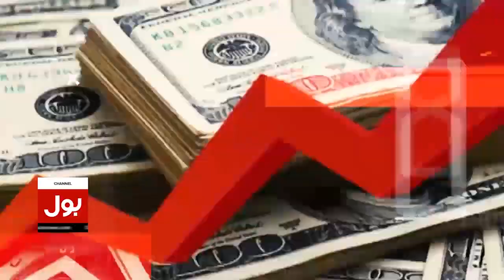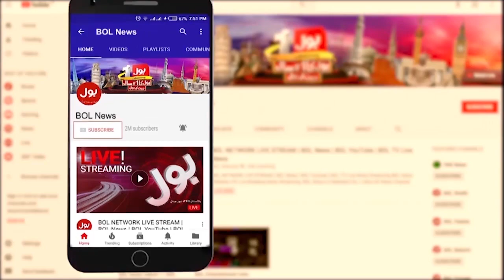Heavy Rain Prediction By Met Office | Weather Update | Breaking News